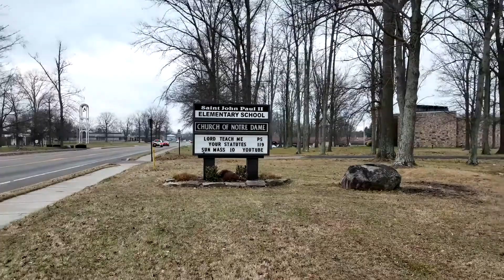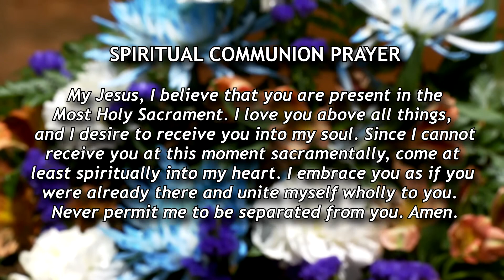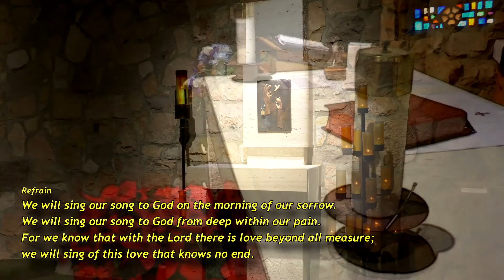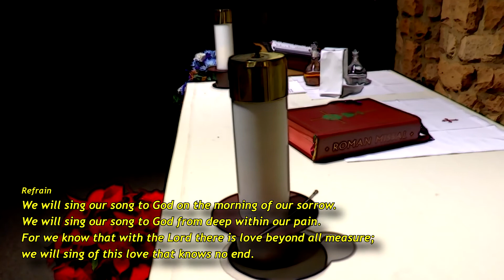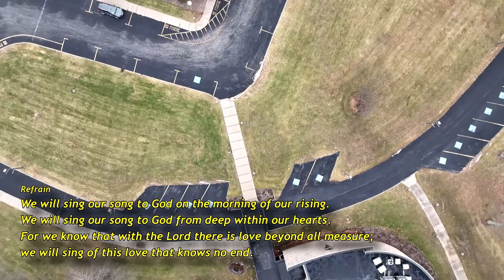Church of Notre Dame Mass – 2nd Sunday in Ordinary Time, January 16, 2022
Celebrate The Baptism 2nd Sunday in Ordinary Time mass at the Church of Notre Dame with prayer and song with Fr. Richard Allen and Deacon Frank Hannah. Today's reader is Chris St. John. Music by the Notre Dame Folk Group and instrumental by Jeanne Cotter.